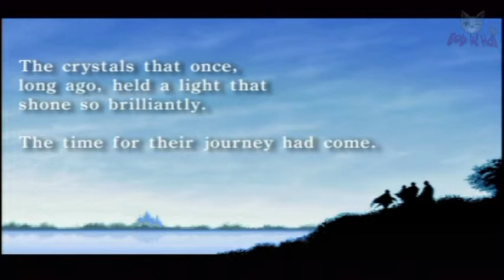FFI: Prologue - Outro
Part of the PSP version of Final Fantasy I.
The scene that plays after defeating Garland in the prologue and speaking with the king.